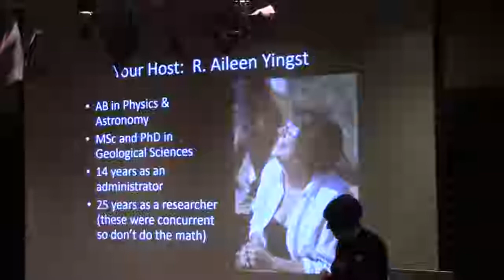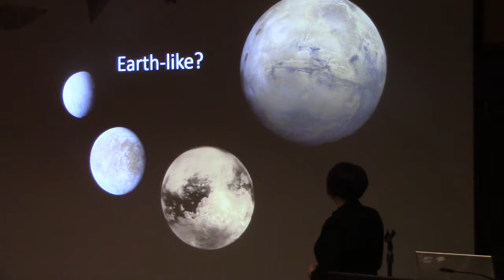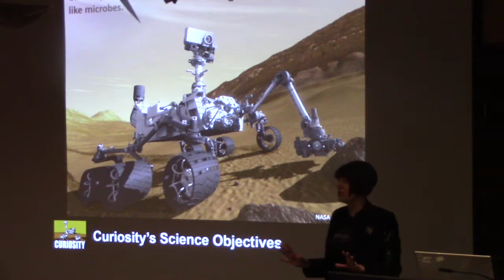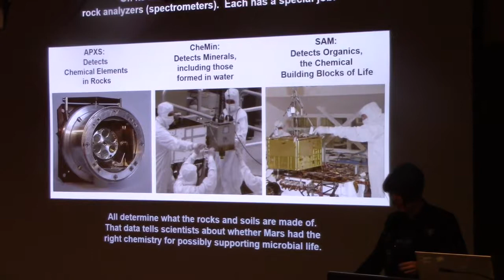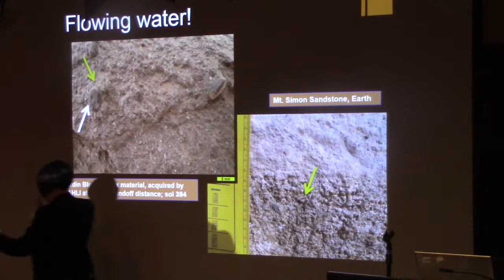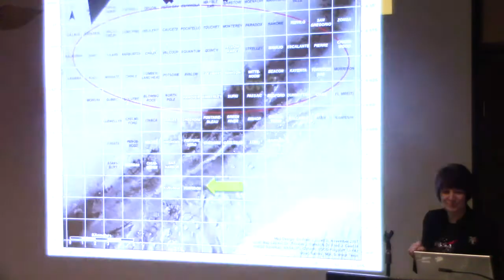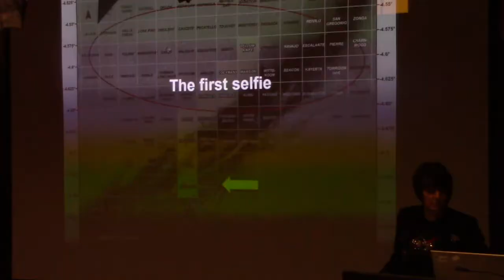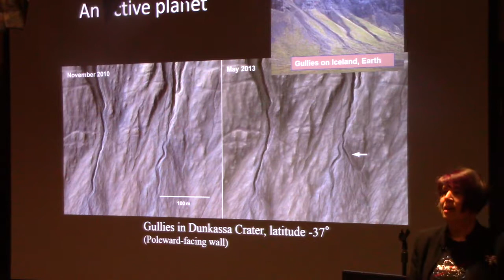Roving the Red Planet: Five Years with Curiosity on Mars - Aileen Yingst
Dr. R. Aileen Yingst, a senior scientist at the Planetary Science Institute, was the guest presenter at the Skidompha Chat on March 20 2018.

Since August 6, 2012, the Curiosity rover has been exploring Gale Crater on Mars. From the mudflats of Yellowknife Bay to the dunes of Ogunquit Beach to the foothills and ridges of Mt. Sharp, the rover has charted new and incredible territory, revealing a red planet that may once have been habitable. Dr. R. Aileen Yingst, the deputy principal investigator of the rover's Mars Hand Lens Imager, talked about where our Curiosity has taken us.

The Planetary Science Institute is in Tucson, Arizona, but Dr. Yingst works remotely from her home in Brunswick, Maine. Funded by NASA, Yingst is responsible for the Mars Hand Lens Imager camera or MAHLI, one of the dozen or so cameras that has been attached to an arm of the Curiosity Mars rover. Yingst and her team plan Curiosity’s movements one sol ahead of time (sol is the name for a Mars “day”, which is approximately 37 minutes longer than a day on Earth).

MAHLI is such a powerful instrument that it can send images of individual grains of sand on the Mars surface. Yingst’s job is to photograph and analyze the planet’s geology for clues that might tell scientists whether Mars could have supported life. Mainers will recognize many of the names from Acadia National Park that Yingst and her team have given to Mars geologic features: Cadillac Mountain, Bar Harbor, Thunder Hole, among others. A Civil War buff, Yingst has named a Mars rock for General Joshua L. Chamberlain. Perhaps in the future there could be a Mars feature named Damariscotta or Skidompha!

In 2015, Dr. Yingst was elected a Fellow of the Geological Society of America for her significant research in planetary geology, leadership roles in multiple planetary missions, work in training the next generation of planetary geoscientists through a decade of leadership in NASA’s Space Grant Program, and for her work in contributing to the public awareness of planetary geoscience. She received her Ph.D. and Sc.M. in Geological Sciences from Brown University and completed her undergraduate work at Dartmouth.